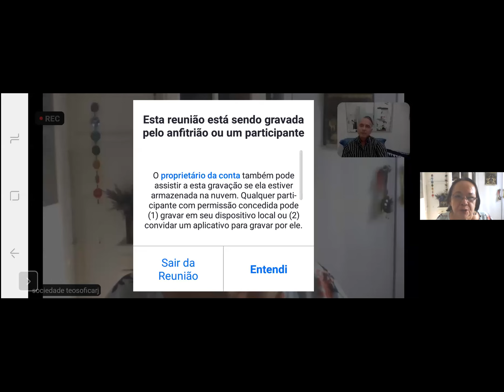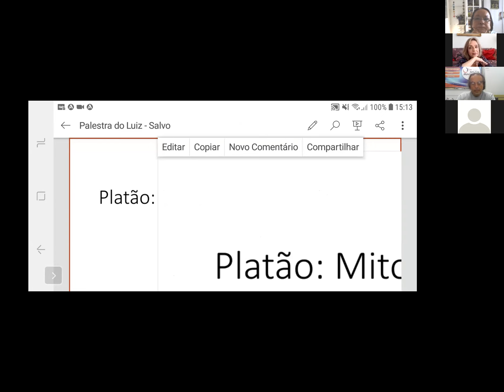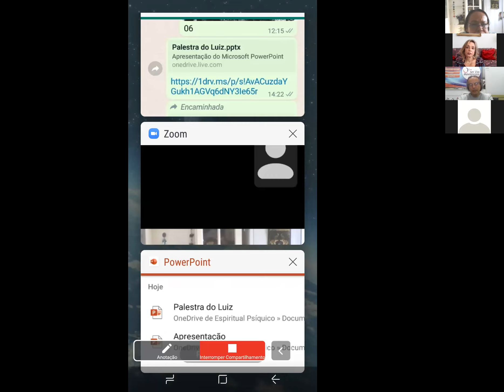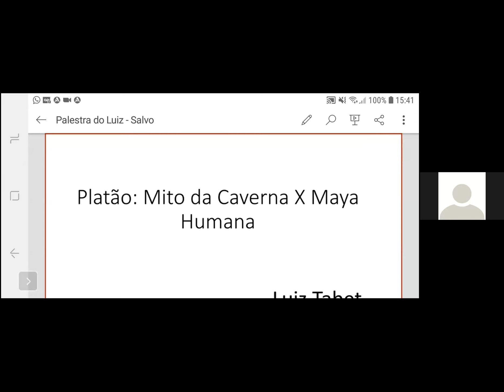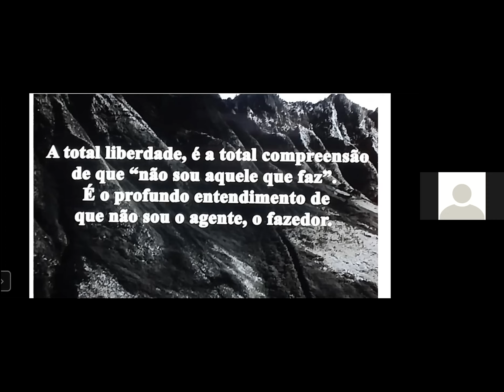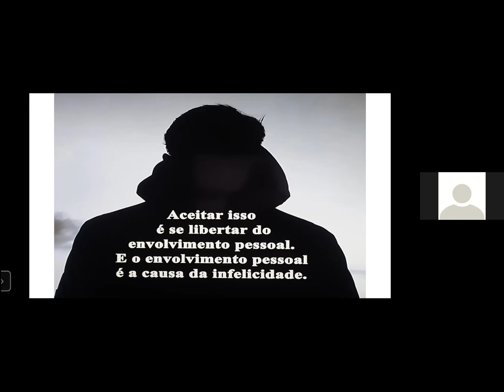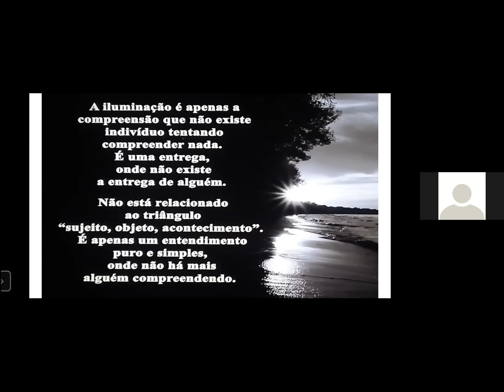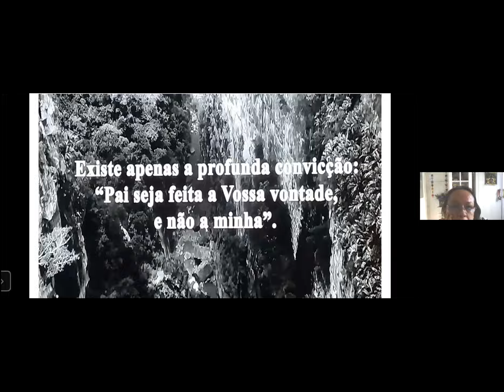Platão: Mito da Caverna X Maya Humana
Palestra com o psicanalista Luiz Tabet, comentando as relações entre o Mito, a psique e os corpos que compõem os humanos.